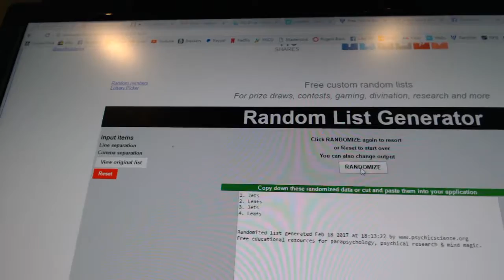C&C #6982 Multi Randoms